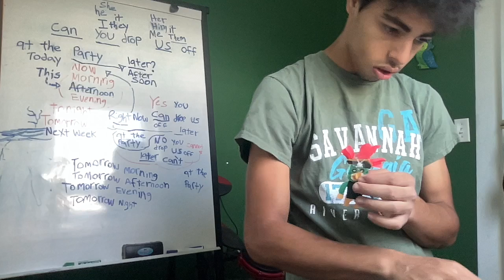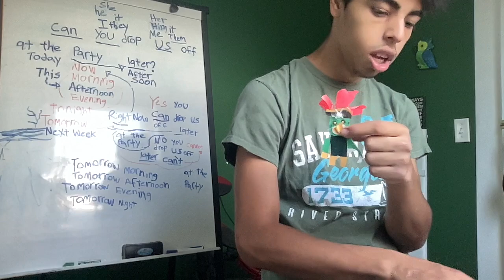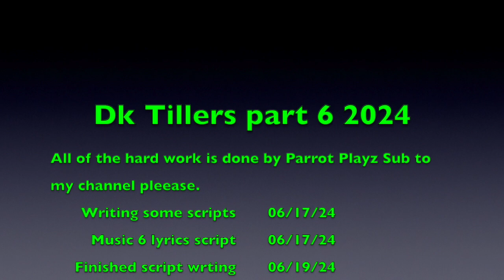Dk's Tillers part 06